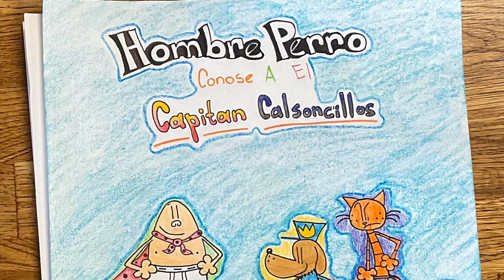Hombre Perro Conoce al Capitán Calzoncillos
By Hector